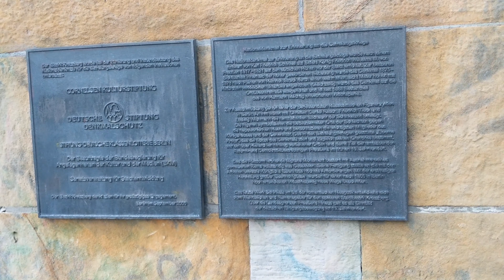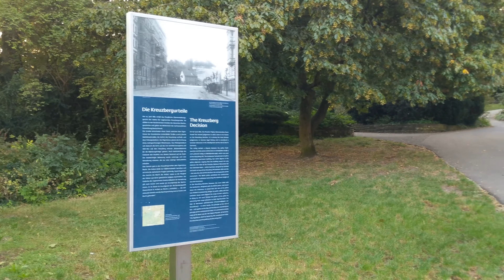Guten Morgen Kreuzberg - Der Herbst kommt